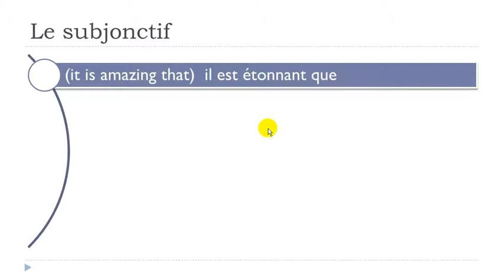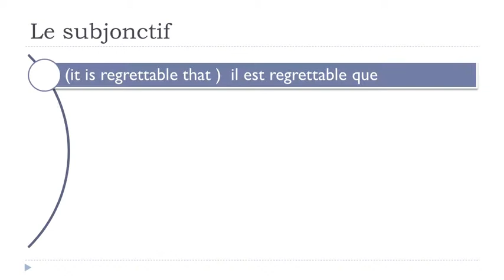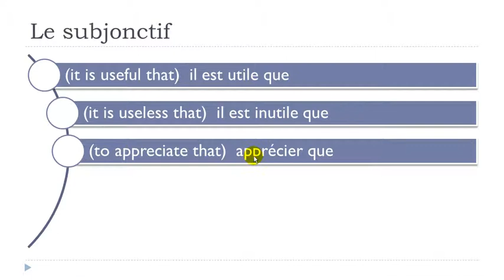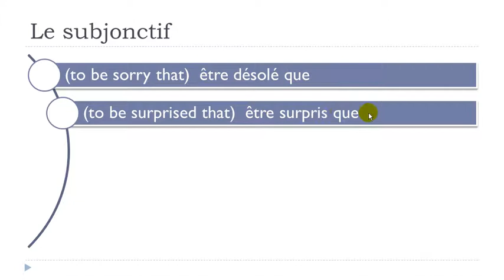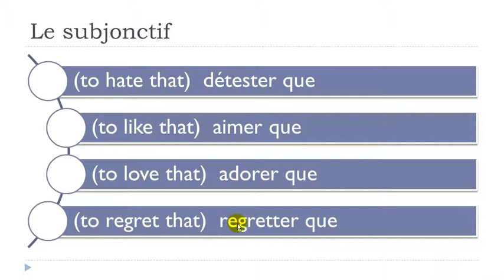DELF B1 # Unit 10 = Lesson E = Le subjonctif pour les sentiments et les émotions